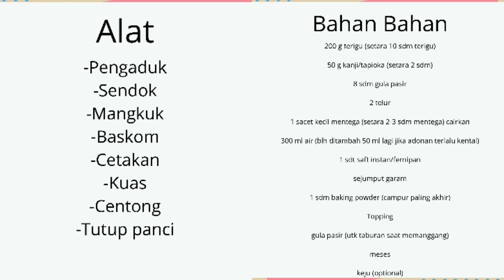Cara membuat martabak mini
Untuk pengetahuan dan tugas sekolah